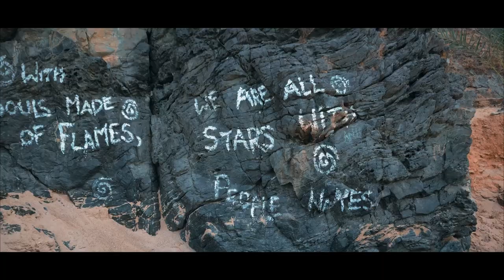Gokarna - Karnataka - India (Om Beach | Paradise Beach | Sunset View Point)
Glimpse of family holiday